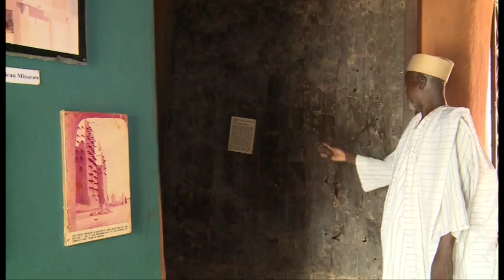Gari Ya Waye 19 - Part 1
Cikakkiyar rayuwar Arewacin Nigeria a shirin AREWA24 na kowace safiya